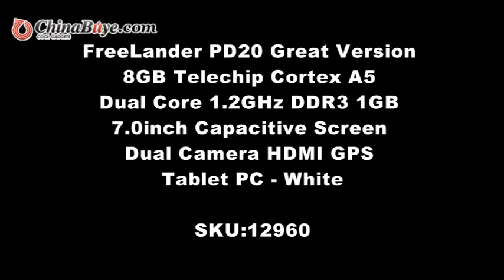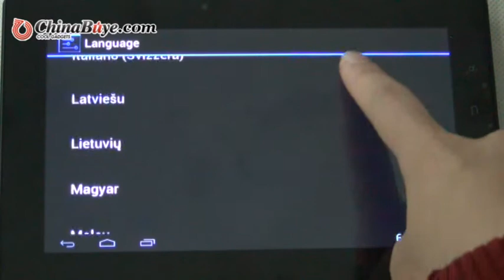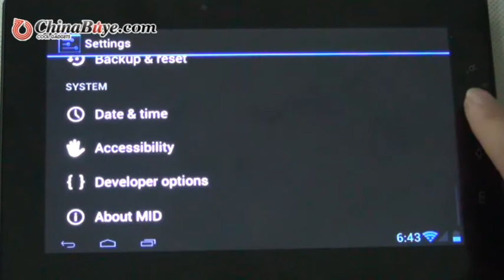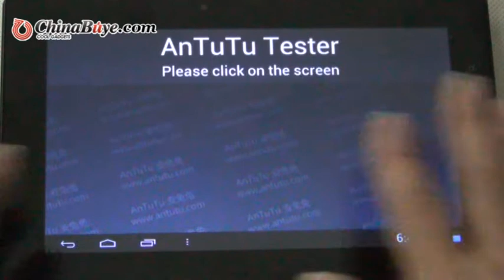FreeLander PD20 Telechip Cortex A5 Dual Core 7.0 inch Capacitive Screen Dual Camera Tablet PC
Quick Overview

The product is a FreeLander PD20 Deluxe Version 8GB ARM Cortex A5 Dual Core 1.2GHz DDR3 1GB 7.0inch Capacitive Screen Android 4.0 Dual Camera HDMI Tablet PC, It has 7inch capacitive screen, built in 8GB memory and support TF card expansion up to 32GB which allows enough space for you to download freely, It built-in dual camera and HDMI, Support GPS, It is absolutely a good choice to purchase.